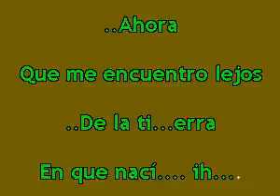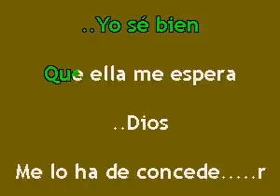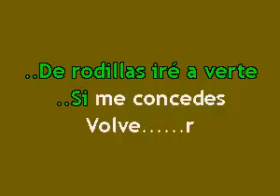Karaokanta - Tigres del Norte - Rifaré mi suerte